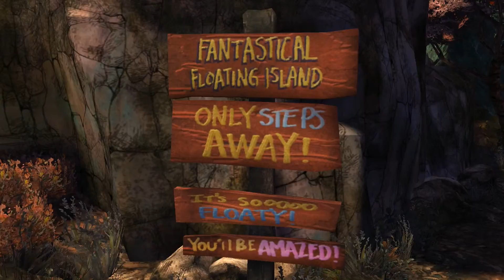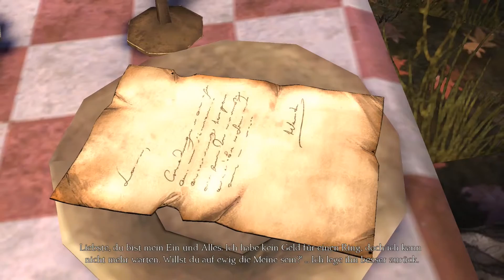Kings Quest [8]: Fallen, Höhlen und Brückentrolle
Möchtet ihr mich weiterhin unterstützen, könnt ihr meinen Kanal gerne abbonieren! Bis Bald und Viel Spaß mit dem Video!

✒ Ich freue mich über jede Art der Unterstützung!

brinstock.de

★Brinstock (2016)★